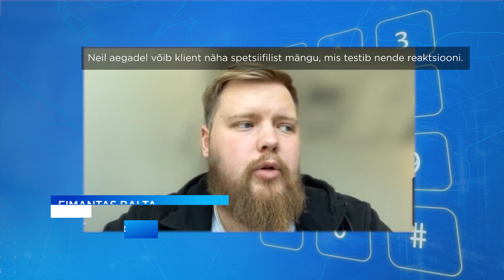23.05.2022 - Kolmandikus tõuksiga juhtunud õnnetustes on juhid purjus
Eelmisel aastal juhtus tõukeratastega paarsada õnnetust, enamus neist Tallinnas.